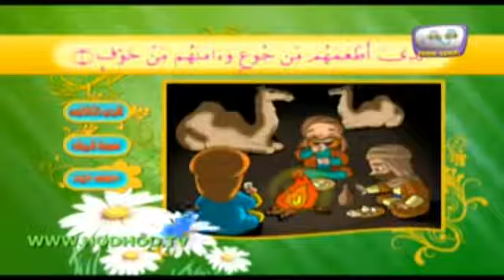سوره قریش با معنی تصویری برای درک و حفظ کودکان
لیست پخش های قرآن در کانال استدیو غدیر Studio Ghadir در یوتیوب:
آموزش حفظ قرآن برای کودکان